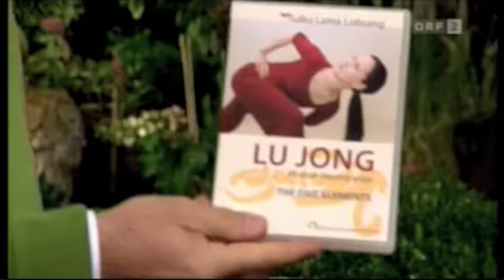ORF - Herbstzeit - Benefits of Lu Jong, Tibetan Healing Yoga (Part 1)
In this video Kathrin Jany explains and shows the benefits of practicing Lu Jong, a Tibetan healing yoga from Tulku Lobsang Rinpoche.